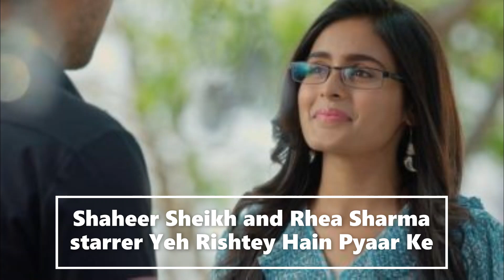Shaheer Sheikh Last Hugged To Rhea Sharma On Last Day Shoot | Yeh Rishtey Hain Pyaar Ke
Video Voice - Own Voice
Video Information- From Google
Video Present- From Various Twitter Account
It was a heartwarming moment for this onscreen mother-son duo. Talking about the show, Shaheer, who plays the role of Abir, stated that he will miss playing the role. He even called the last days of the shoot as a roller coaster ride as he has been quite attached with the character. “Yeh Rishtey Hain Pyaar Ke has been a very good experience so far and as they say all good things come to an end.
Video credits :instagram account
credits :Instagram